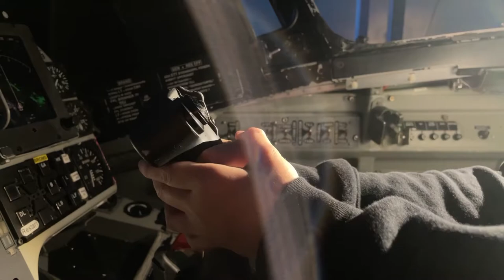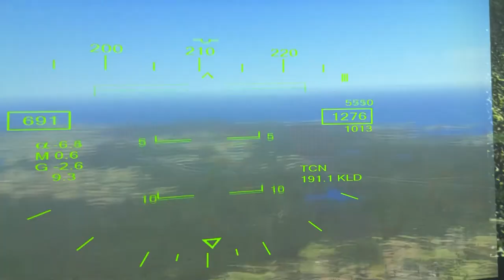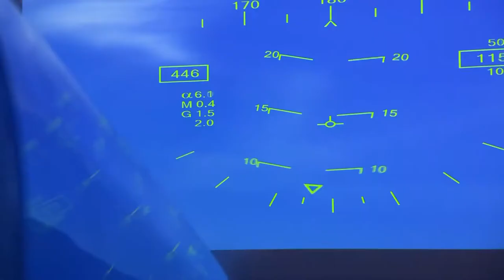Aeroseum 2022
Jag och min son besöker Aeroseum i Säve strax utanför Göteborg 2022 och visar en liten del av det man kan se och uppleva på flygmuseet.